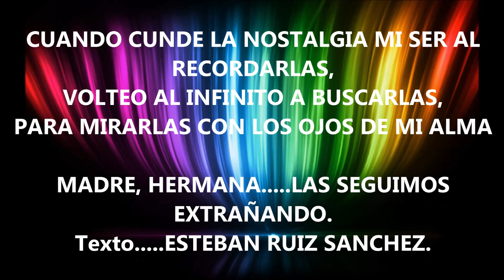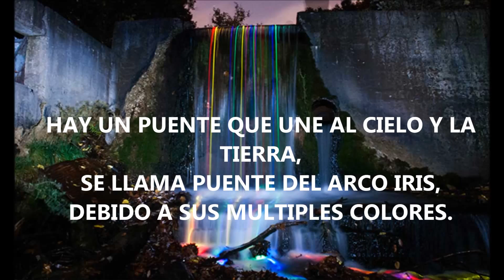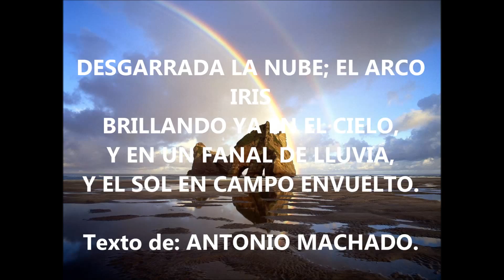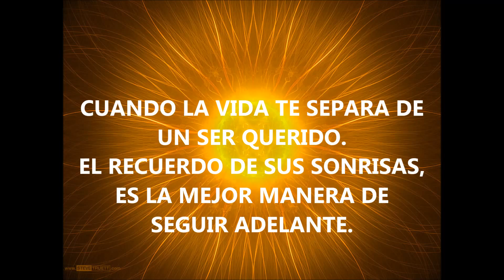SOMEWHERE OVER THE RAINBOW ERNESTO CORTAZAR